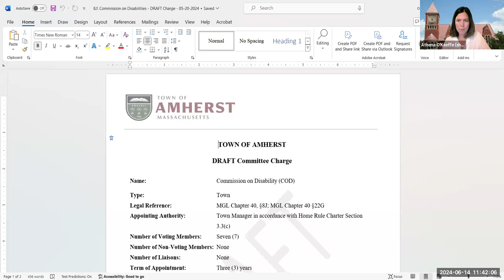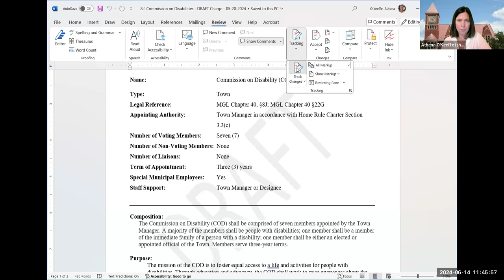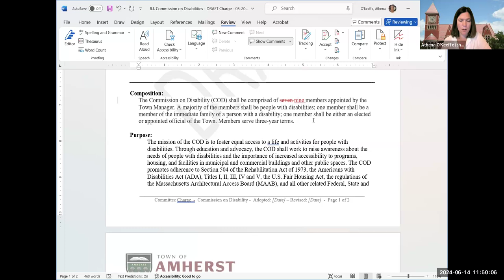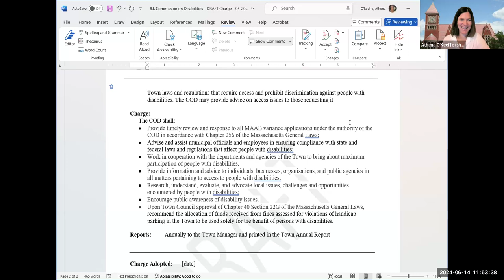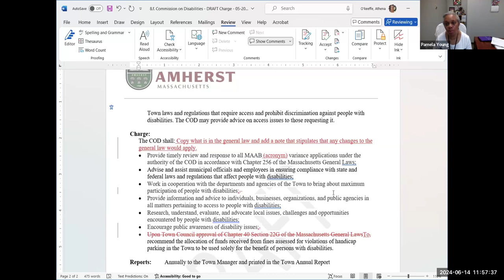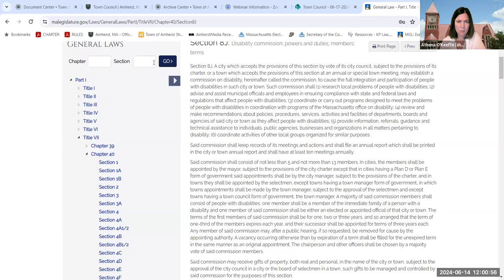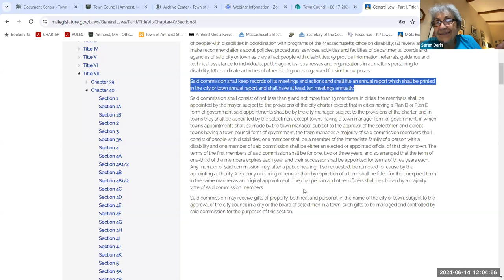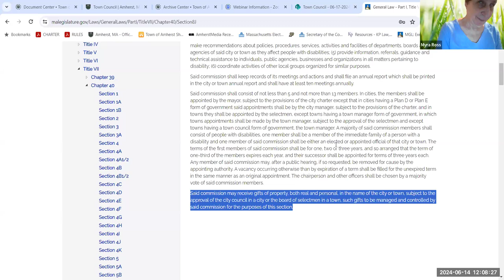Disability Access Advisory Committee Jun 14, 2024